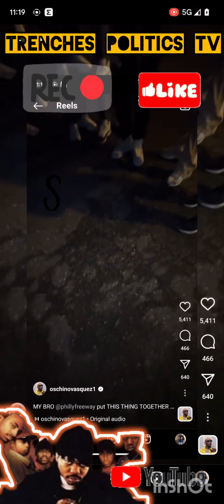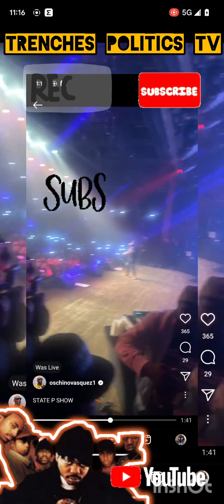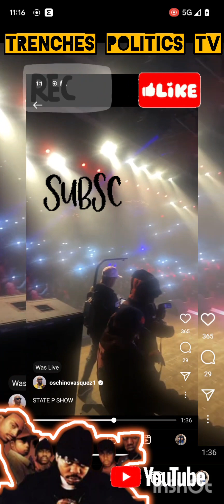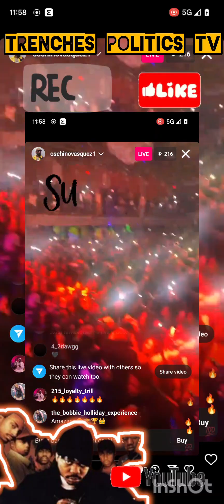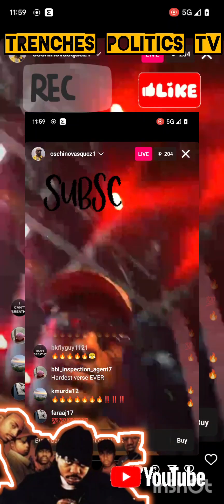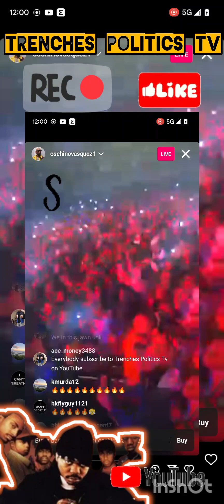ROCA FELLA STATE-PROP CHAIN GANG ANNIVERSARY SHOW 💯🫡🎥